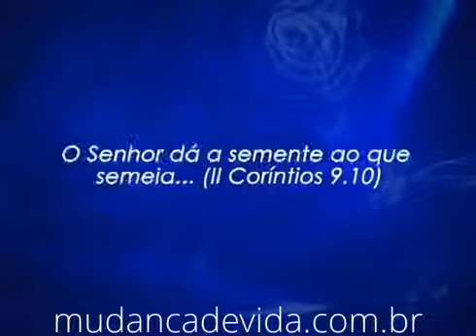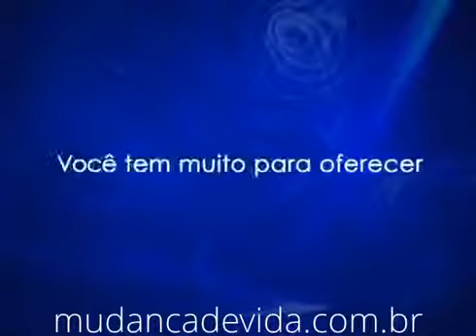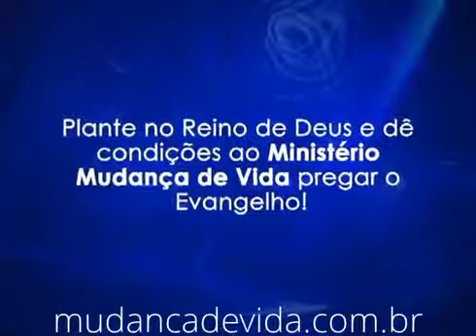Programa Mudança de Vida Hoje Deus quer fazer uma coisa nova na sua vida! 27 10 13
Bispa Cléo fala sobre:
27/10/13